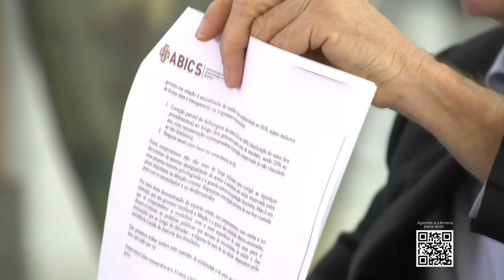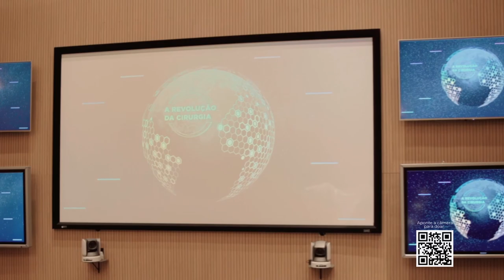Acima de Tudo o Amor – Saúde Pública Brasileira – 01/01/2023 (Bloco 3)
O primeiro “Acima de Tudo o Amor” de 2023 está muito especial, trazendo um assunto relevante, que gera reflexão e é de interesse de todos: 👉🏼 a saúde pública brasileira!

Henrique Prata, presidente do Hospital de Amor, recebe o senador José Serra, que, de acordo com o gestor, ‘é uma das pessoas mais importantes na história da política e da saúde pública, mas, antes de qualquer coisa, é o político mais importante na história do HA’. No bate-papo, eles falam sobre os diversos benefícios criados pelo senador em favor do serviço público (dentre eles, a lei de responsabilidade fiscal na saúde) e sobre o envolvimento do político com a causa da instituição e do tratamento oncológico.